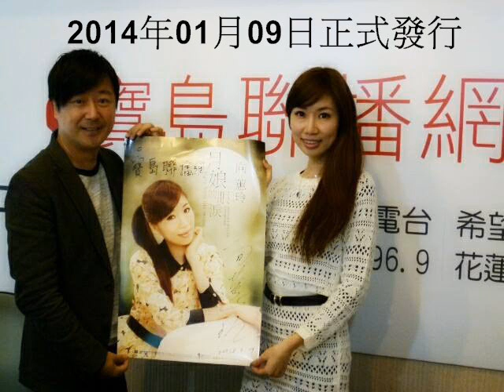向蕙玲20140115【寶島上大牌】月娘的眼淚+兩字愛情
寶島聯播網 大台長 Bingo 專訪
加入新東家 身材高祧臉旦漂亮水姑娘的"向蕙玲"【月娘的眼淚 】
2014 / 01 / 09 豪記唱片 正式發行